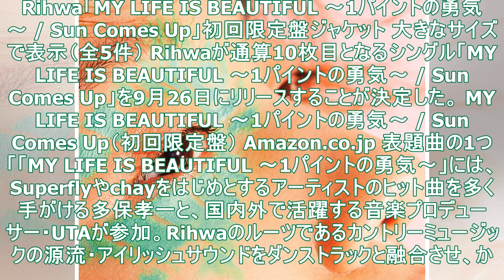Rihwaの10thシングルにKTタンストールら参加、10月には2ndアルバムも - 音楽ナタリー